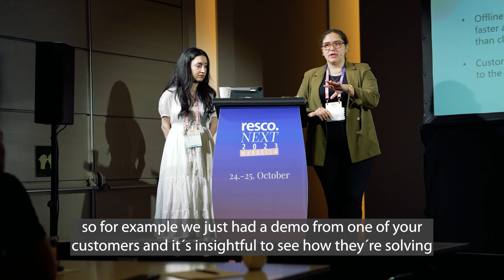Exciting news! Registration for Resco Next 2024 is open!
Join us in Vienna for the event's 10th anniversary celebration. Best part: Tickets are free!

📅 Dates: June 4-5.
📍 Venue: Courtyard by Marriott.

Secure your spot by contacting our events team at . Don't miss the opportunity to connect with leading experts in enterprise mobility from around the world.